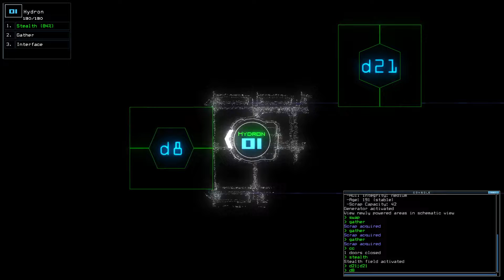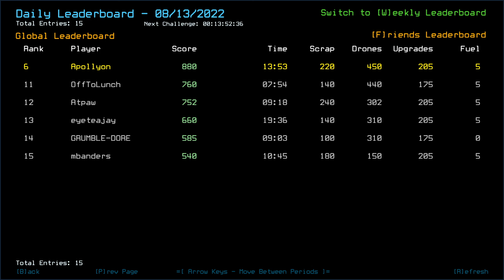Duskers Daily Challenge 2022-08-13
When you have a whole lot of ship defense and cannot effectively use it...